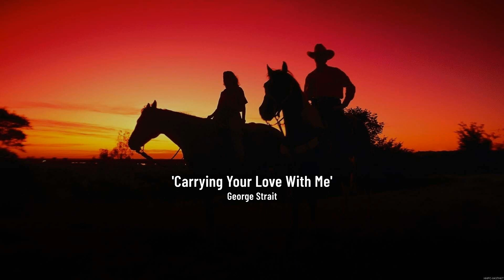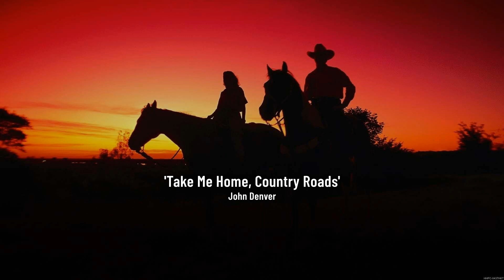Best Old Country Songs 2023 🤠 Country Songs Old 🤠 The Best Country Music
[00:00:00] - 01. O̲̲̲n T̲he̲̲ R̲o̲̲a̲̲d A̲̲̲ga̲̲i̲̲n - W̲i̲̲lli̲̲e̲̲ N̲e̲̲lso̲̲n
[00:02:33] - 02. R̲e̲̲me̲̲mbe̲̲r W̲he̲̲n - A̲̲̲la̲̲n J̲a̲̲ckso̲̲n
[00:06:59] - 03. C̲a̲̲rryi̲̲ng Y̲o̲̲u̲̲r L̲o̲̲ve̲̲ W̲i̲̲th M̲e̲̲ - G̲e̲̲o̲̲rge̲̲ S̲tra̲̲i̲̲t
[00:10:44] - 04. T̲a̲̲ke̲̲ M̲e̲̲ H̲o̲̲me̲̲, C̲o̲̲u̲̲ntry R̲o̲̲a̲̲ds - J̲o̲̲hn D̲e̲̲nve̲̲r
[00:13:59] - 05. W̲he̲̲n Y̲o̲̲u̲̲ S̲a̲̲y N̲o̲̲thi̲̲ng a̲̲̲t A̲̲̲ll - K̲e̲̲i̲̲th W̲hi̲̲tle̲̲y
[00:17:39] - 06. J̲u̲̲st B̲re̲̲a̲̲the̲̲ - W̲i̲̲lli̲̲e̲̲ N̲e̲̲lso̲̲n
[00:21:43] - 07. S̲i̲̲ng M̲e̲̲ B̲a̲̲ck H̲o̲̲me̲̲ - D̲o̲̲n W̲i̲̲lli̲̲a̲̲ms
[00:25:36] - 08. P̲i̲̲a̲̲no̲̲ M̲a̲̲n
[00:27:26] - 09. S̲i̲̲ng M̲e̲̲ B̲a̲̲ck H̲o̲̲me̲̲ - D̲o̲̲n W̲i̲̲lli̲̲a̲̲ms